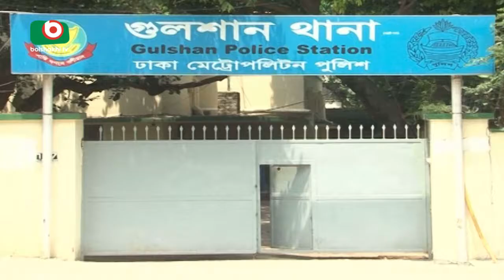Barister Moudud Ouster Case। Fahria | 08Jun17